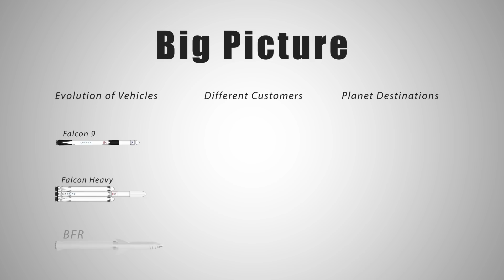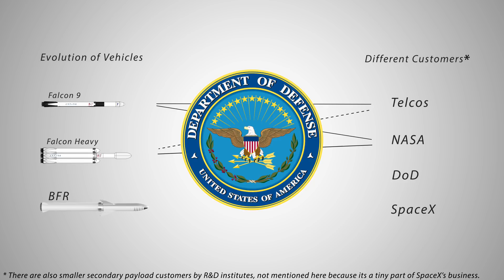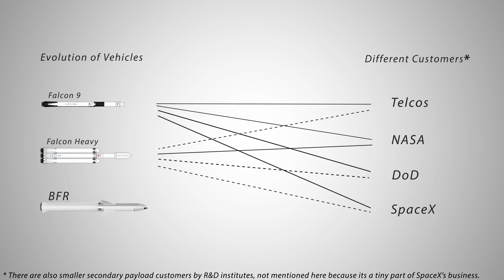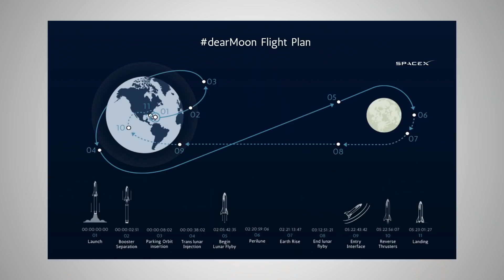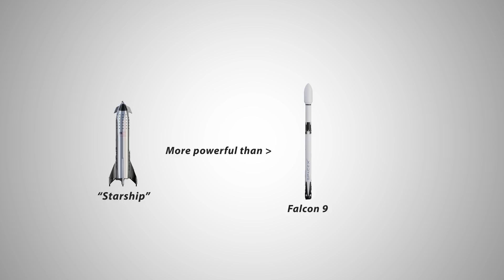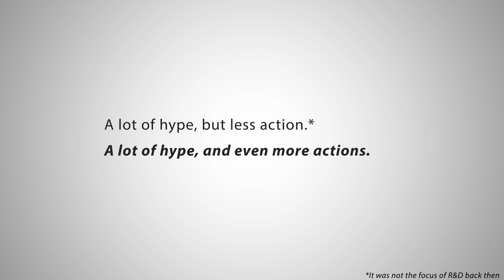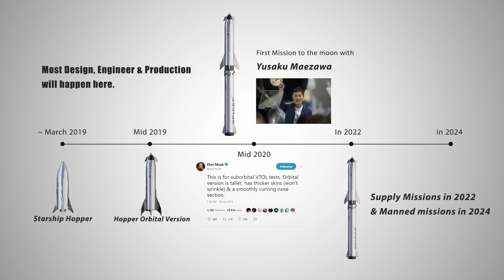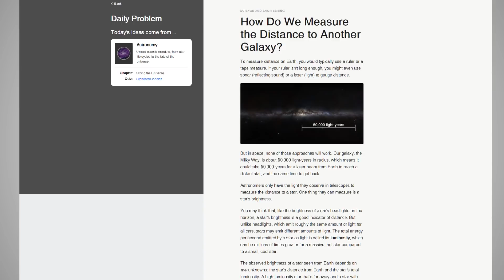2019 is the most important year for SpaceX BFR, here is why!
Follow Kimi @kimitalvitie on Twitter for more awesome renderings of SpaceX rockets